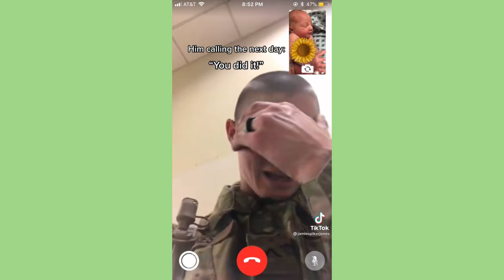Bing Bong we did it! We… Bing Bong? Bing Bong!? Hahaha, you made it… ~ Sweet Tiktok Compilation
💚 sweet tiktok 💚